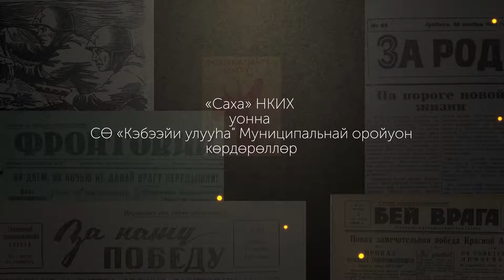«Саас», Тимофей Сметанин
Ааҕар Андрей Васильевич Кривошапкин, СӨ норуодунай суруйааччыта.